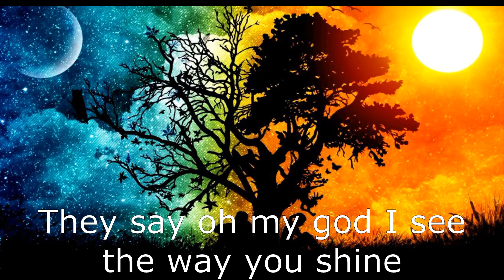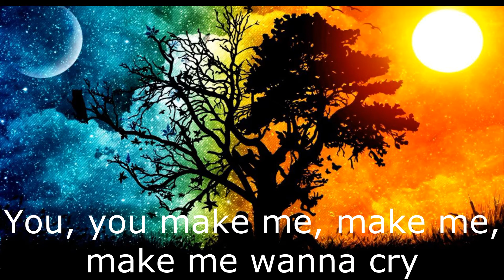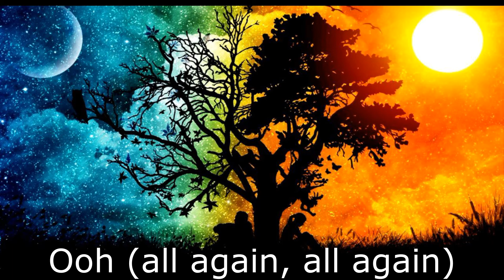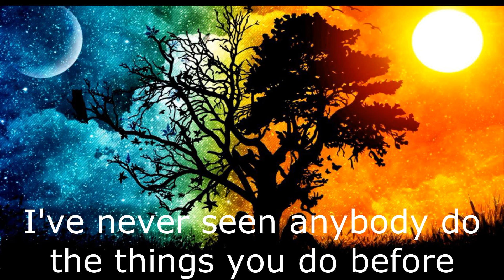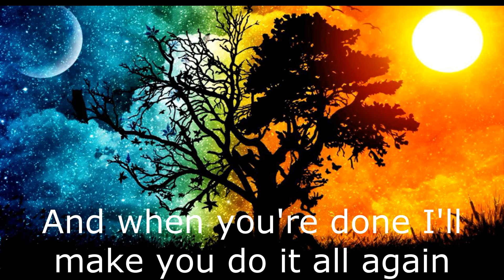Tones and I - Dance Monkey [lyrics]